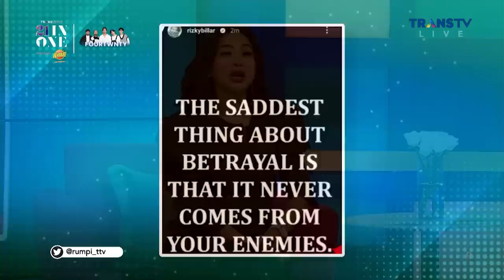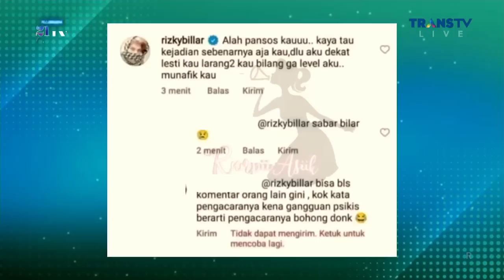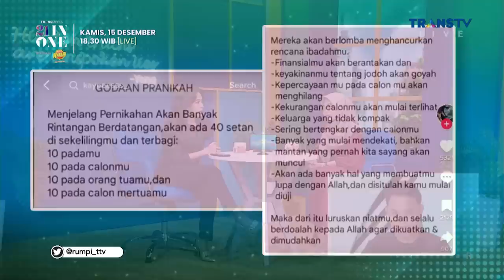Klarifikasi Yessy Yang Diduga Meminta Mahar Sertifikat Tanah Ke Ryan Dono | RUMPI (5/12/22) P1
RUMPI

Kisah Ryan Dono dan Yessy tengah viral karena gagalnya pernikahan mereka yang disebabkan salah satunya gara gara mahar sertifikat rumah, kali ini mereka berdua akan klarifikasi apa yang benar benar terjadi dan sebab mereka bisa batal menikah.
Disisi lain ada Dr Reisa yang selalu mempertontonkan kebahagiaannya di sosmed.
Saksikan selengkapnya hanya di di RUMPI TRANS TV!!

TAYANG SETIAP SENIN-JUMAT PUKUL 14.00 WIB